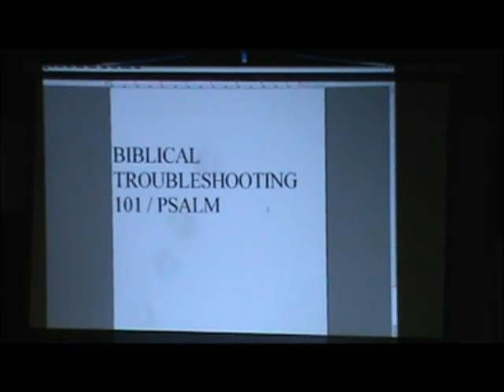Biblical Troubleshooting 101